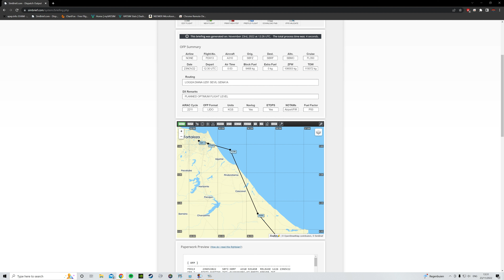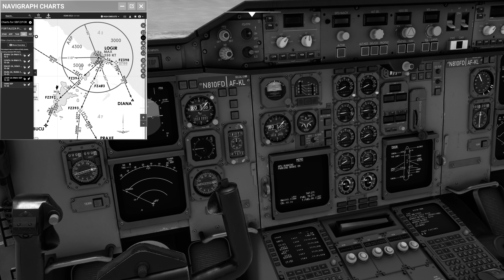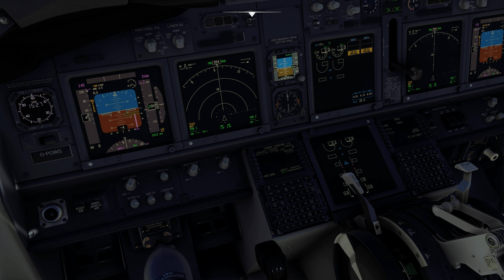[4K] Microsoft Flight Simulator - VATSIM Pinto Martin to Recife - PMDG 737-700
Welcome aboard! In this domestic flight in Brasil, we are taking the PMDG 737-700 from Pinto Martin to Recife.

We're flying for Titan Airways under callsign: "ZAP13".
We'll be going out via the LOGI2A SID, DIANA transition from runway 13 at Pinto Martin and we'll be taking the LOGI2A approach runway 18 into Recife. On the approach we encounter some serious turbulence which would cause even the best pilots to soil themselves.

The entire flight is guided by the wonderful ATC of VATSIM.

Recorded in 4K UHD 60 fps.

Hardware used:

- Acer Predator XB3 XB273 KGP
- 32gb DDR4 3600mhz (running at 3533mhz) (cmw32gx4m2z3600c18)
- Installed on a 1TB Samsung 970 SSD

Software used:

- Nvidia GeForce Experience / Shadow Play screen recorder
- Adobe Premiere Pro 2021 (Color editing, audio changes, etc)

00:00 Intro and briefing
01:24 Clearance and taxi
06:33 Departure
09:10 Arrival
14:35 Landing